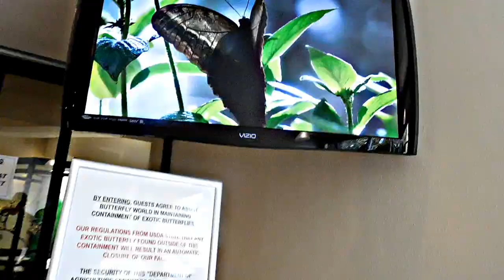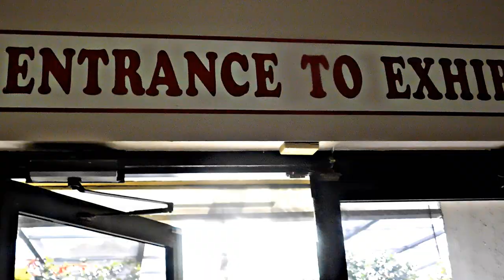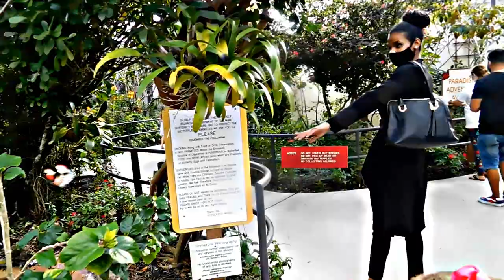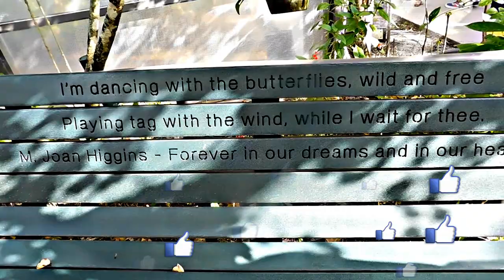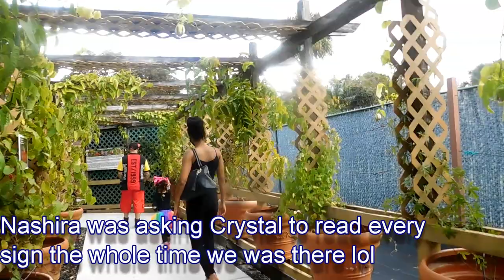Vlog-Butterfly World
In this vlog we celebrate baby girl's 5th birthday at Butterfly World! I totally recommend visiting this place with your family! They have a lovely garden, pretty birds and of course TONS of BUTTERFLIES!